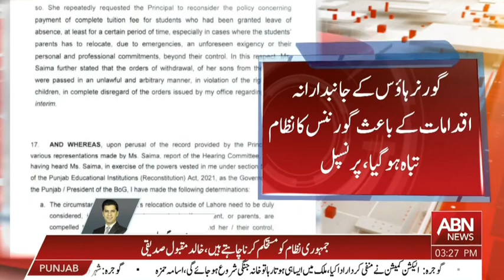Foreign Principal Achison College resigns over fee waiver for Ahad Cheema's children |AusafDigital